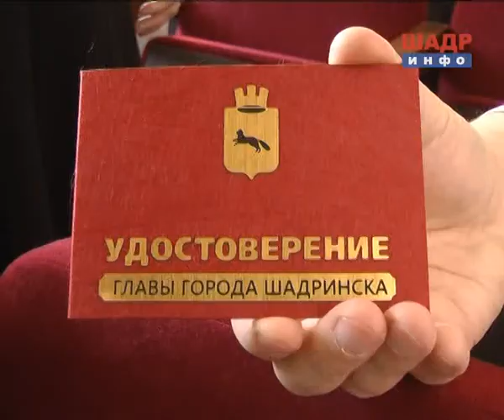Людмила Новикова вступила в должность Главы города (2014-05-08)